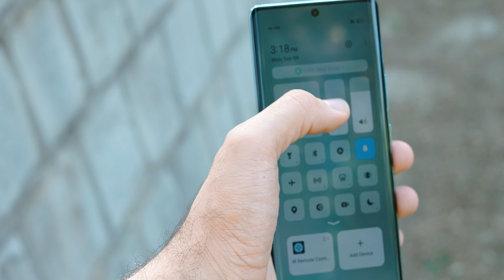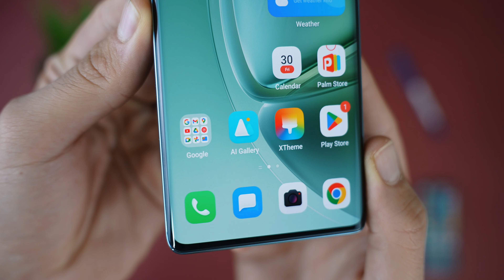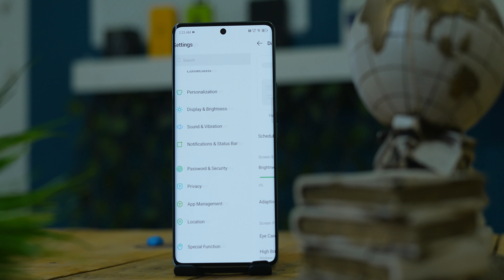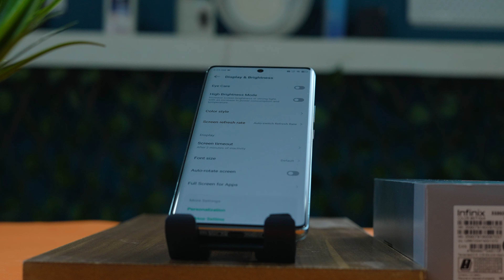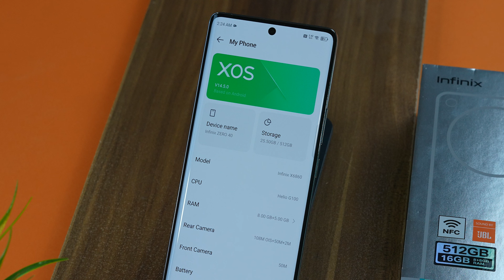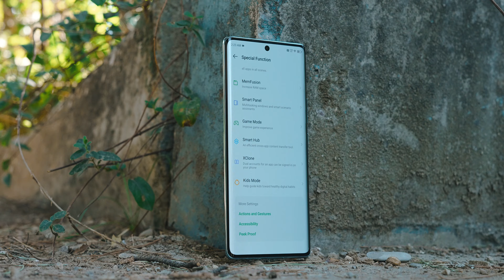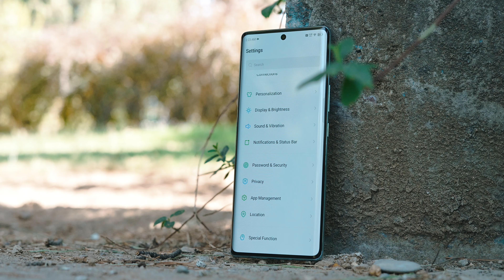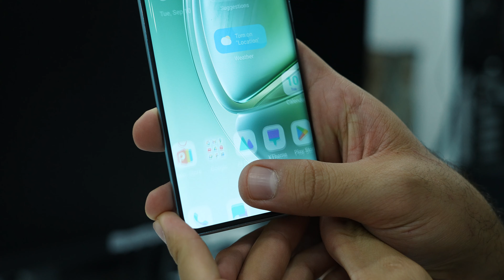ئەم مۆبایلە مەکڕە ❌ ئەگەر دەتەوێت زەرەر بکەیت🤯 infinix zero 40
ئەم مۆبایلە مەکڕە ❌ تا سەیری ئەم ڤیدیۆیە نەکەیت 🤯  infinix zero 40 kurdish
مۆبایلی ئینفینیکس